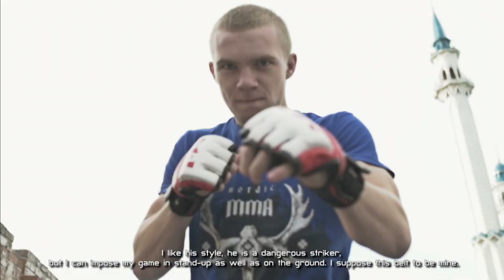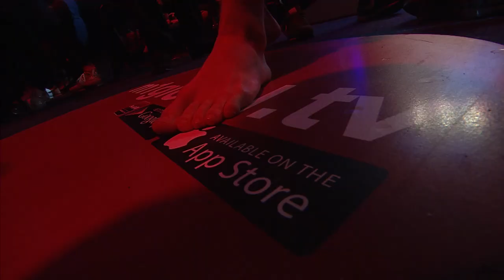Aleksander Doskalchuk vs Vadim Malygin, M-1 Challenge 83 & Tatfight 5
Title fight in a flyweight division between Aleksander Doskalchuk and Vadim Malygin